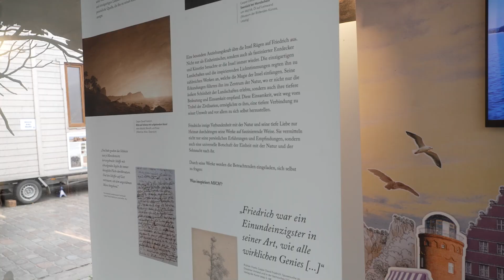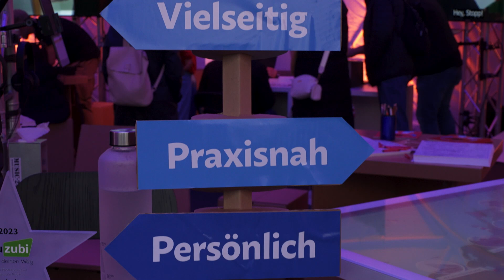Tag der Deutschen Einheit 2. Oktober: MV Meile begeistert mit interessanten Ausstellungen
Bereits am 2. Oktober war die MV Meile am Pfaffenteich gut besucht. Für die Gäste des Bürgerfestes zum Tag der Deutschen Einheit gab es neben Mitmachangeboten auch interessante Ausstellungen zu sehen. Immer wieder interessante Interviews mit Gästen und Akteuren des Bürgerfestes.